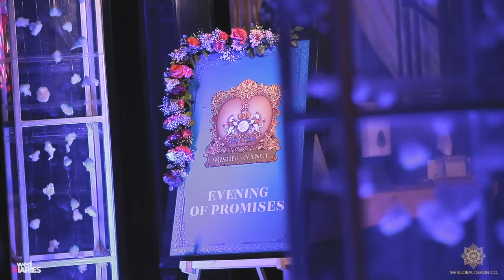Destination Wedding in Umaid Bhawan Palace, Jodhpur | Palace Wedding by The Global Design Co.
Big Fat Destination Wedding at Umaid Bhawan Palace, Jodhpur
Wedding Planned & Executed by: The Global Design Co.